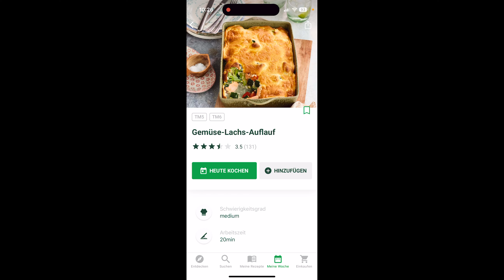Daily Vlog #17: Neues Rezept ausprobiert | Domas Haare | Blumen wachsen und und und 😅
Neuer Tag, neues Glück: Daily Vlog 17 nimmt euch heute auf eine kurze Reise mit dem Thermi mit und ein neues Rezept welches vielversprechend aussah...aber doch nicht so gut zündete 😅 Doma sollte mal echt wieder zum Friseur. Klein Harrison bekommt Besuch von Mama Jane ❤️ und was soll das mit den Zugluftstoppern? Kann uns das mal bitte jemand erklären 😄